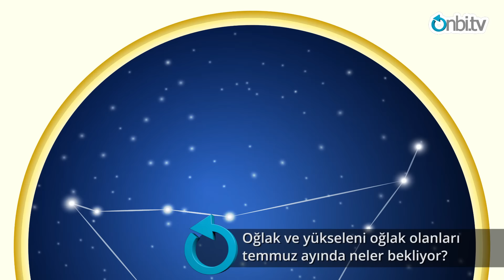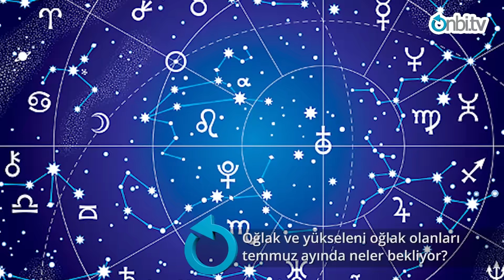Oğlak ve yükseleni oğlak olanları temmuz ayında neler bekliyor? | onbitv.com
Sevgili Oğlak'lar ve yükselen burcu Oğlak olanlar... Bu Temmuz ayı sizin yedinci evinizde gerçekleşiyor. Yani yeni bir ilişkiye merhaba diyorsunuz.